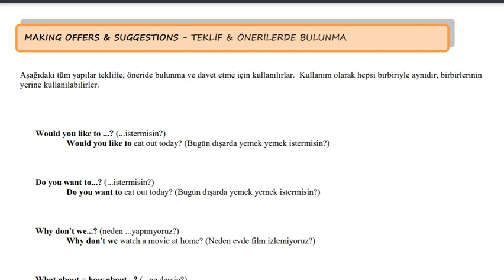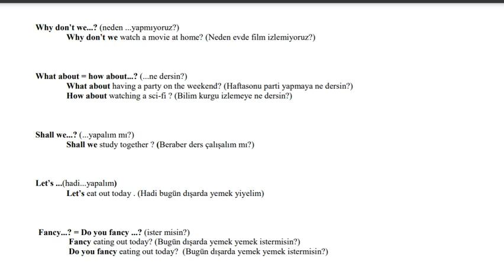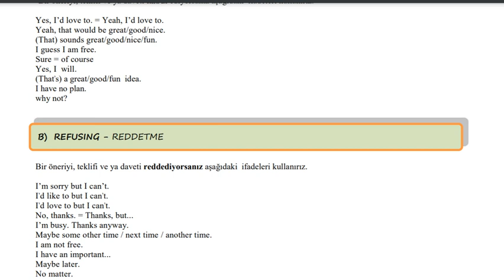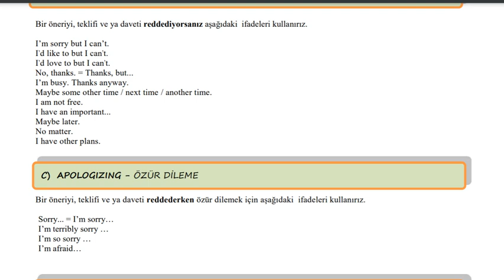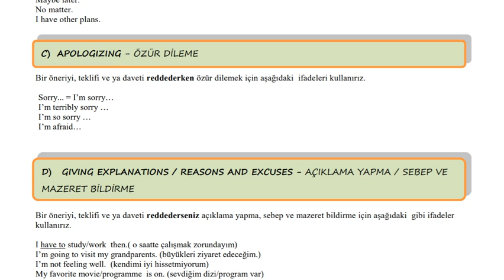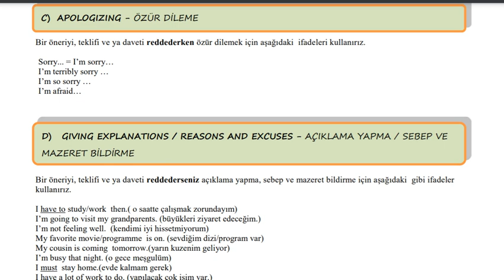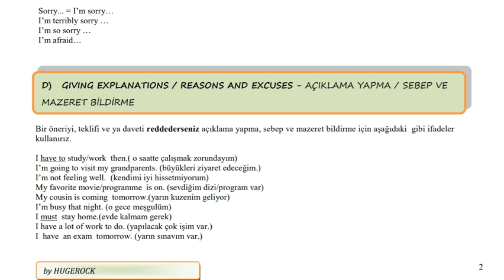2020-2021 İNGİLİZCE 8. SINIF UNIT 1 (MAKING OFFERS / SUGGESTIONS -Teklif / Öneri Yapma )